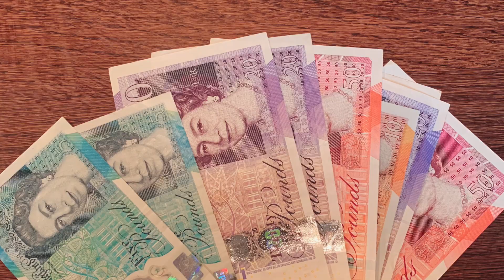London + Paris | Travel Vlog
I absolutely love London! I will be back soon to visit! Everything from the weather to the food!

LINKS!♡